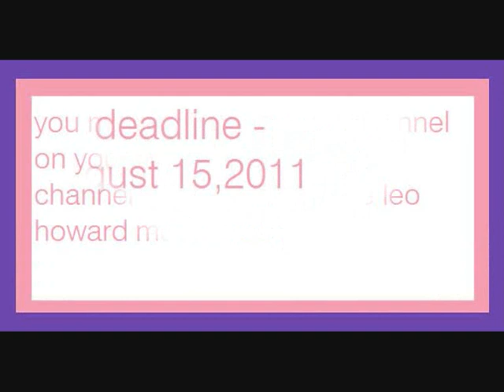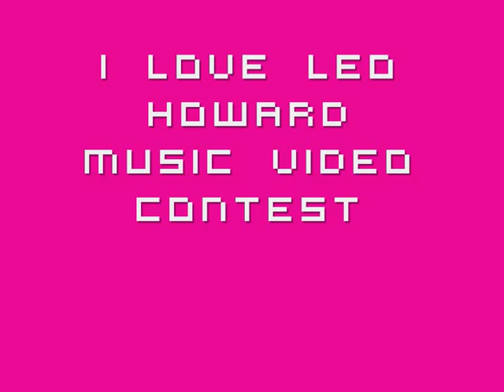Leo Howard Music Video Conest :)